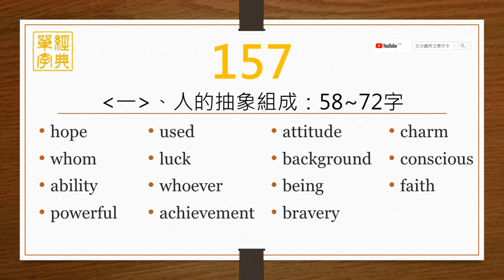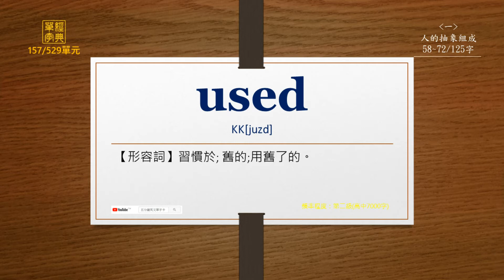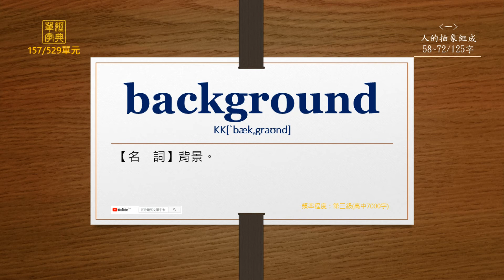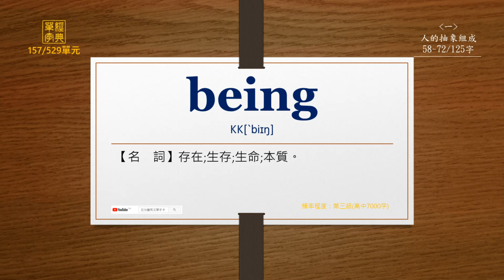經典單字(高中7000字)-第157單元(英前中後)